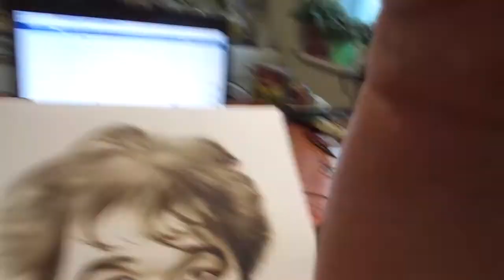Портрет Виктор Цой | Portrait of Viktor Tsoi